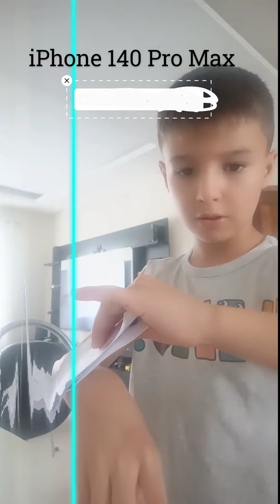iPhone 140 Pro Max